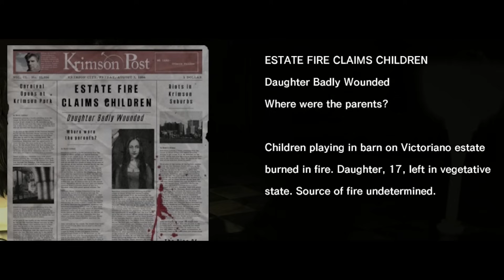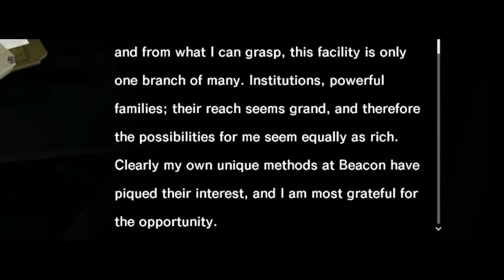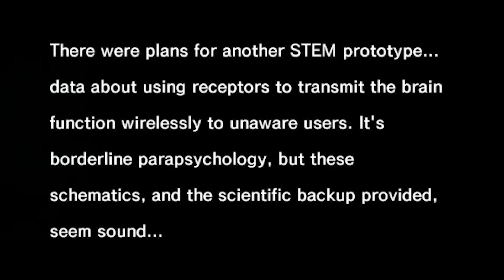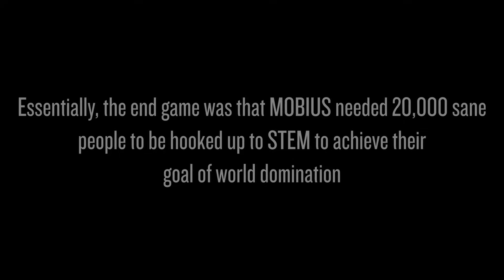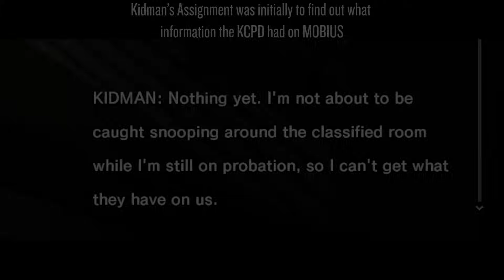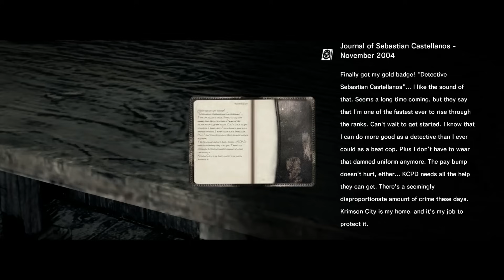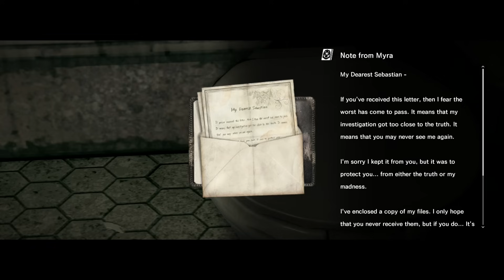The Evil Within - Story Explained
SPOILER WARNING!

Hello everyone, and welcome to the next installment of Lore and Order, where I unpack game lore and stories from games. In this one, we look at the story behind The Evil Within. Horrifying alternate realities, and gruesome enemies made this game a masterpiece. Sit back, and enjoy this great story!

CHAPTERS

Intro - 0:00 - 0:36
Plot - 0:36 - 8:17
Ruvik - 8:17 - 10:55
MOBIUS Part 1 - 10:55 - 12:49
Leslie Withers - 12:49 - 14:18
MOBIUS Part 2 - 14:18 - 16:10
Juli Kidman - 16:10 - 19:46
STEM - 19:46 - 21:50
The Church - 21:50 - 22:53
Sebastian Castellanos - 22:53 - 25:02
Tatiana Gutierrez - 25:02 - 26:34

ALL GAME FOOTAGE CAPTURED BY MYSELF ON PC (specs below)

Equipment;

PC Specs (for those that are interested):
- CPU: AMD Ryzen 7 3800X (8 Core)
- GPU: AMD Radeon RX 6700XT (12GB)
- RAM: Corsair Vengeance RGB Pro (32GB - 2x16GB)